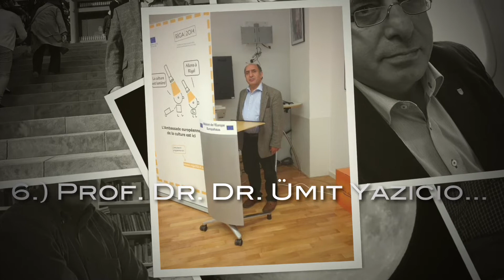6.)Ümit Yazıcıoğlu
Biyografimden bir kesit.

MAMOSTA ÜMÎDÉ YAZICIOĞLU HEVAL
von Şahin Sayan Bastokajor

Li Tatosa piçûk , hatî cîhané
Bi delalî ketî nava jîyané
Jibo dayîka xwe , tû rih û canî
Bûyî delalé me , Ümîdé heval ….

Jibo dayîka xwe , hîné zarokî
Ciwané malé , ji me re bahokî
Carcaran evînî , car lat û kokî
Bûyî jîyana me , Ümîdé heval ….

Li welaté xerîb de penaberî
Bo gelé Kurda şoreş û réberî
Bi zanyarî dijî , doz û bawerî
Bûyî hévîya me , Ümîdé heval ….

Ji gelé xwe re , mérxas û ciwanî
Bi çandî dijî , pénîvs û ramanî
Li hemberî zilmé , bang û zimanî
Bûyî dengdaré me , Ümîdé heval ….

Çavé te , lî rîya welaté te ye
Evîna Tatosé , dilé te de ye
Pir barekî giran ser milé te ye
Bûyî réberé me , Ümîdé heval ….